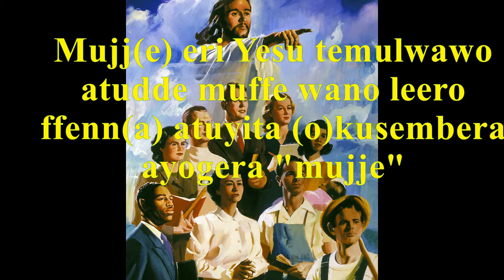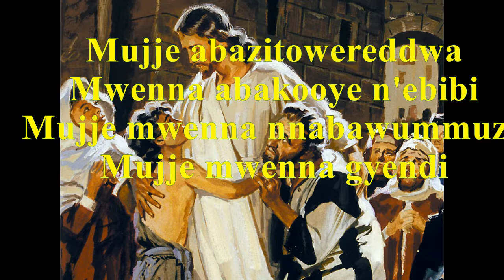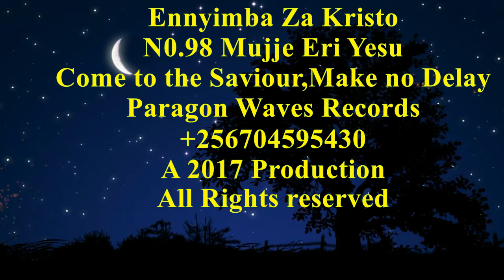Mujje eri Yesu ennyimba Za Kristo N0.98 Karaoke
Ennyimba za kristo song was reproduced by jerry kiwanuka in 2017. It is meant to improve on home worship while encouraging young people to love Jesus and new converts to the Adventist christian faith learn these songs in Luganda language. The instrumentals have been perfectly and professionally played to be easily followed. The used graphics also help the singer contemplate what the lyrics are talking about.